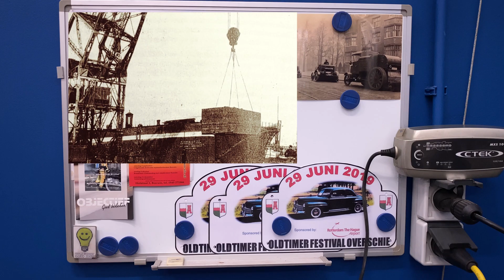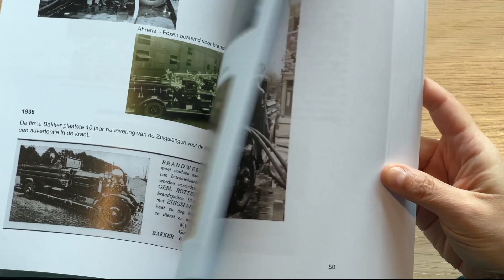Deze drie Ahrens-Fox brandweerwagens staan in Rotterdam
Marinus Oosthoek heeft een boek geschreven over Ahrens-Fox. Een Amerikaans merk van motorbrandspuiten. In 1928 kwamen er in totaal zeven van deze 'ouwe beestjes' naar Nederland en Rotterdam is de enige stad in Europa die gebruik heeft gemaakt van dit merk.